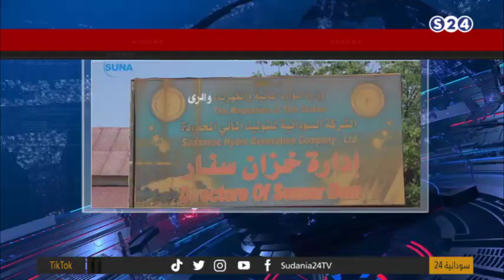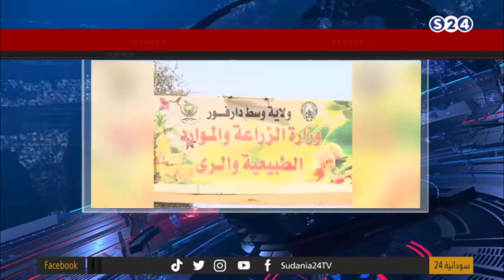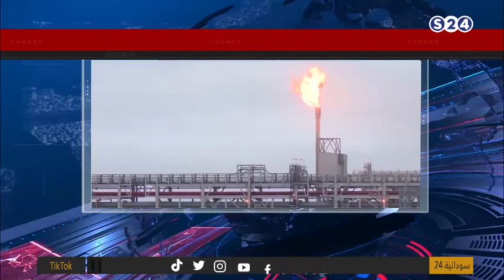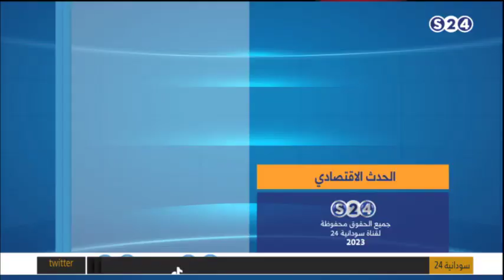مسؤول يحمل البنك الزراعي عرقلة وصول مدخلات أنتاج لمشروع الجزيرة - الحدث الاقتصادي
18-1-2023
تقديم:
مصعب محمد علي

ـــــــــــــــــــــــــــــــــــــــــــــــــــــــــــــ

ـــــــــــــــــــــــــــــــــــــــــــــــــــــــــــــ

اقوى البرامج الخاصة بالقناة :

ـــــــــــــــــــــــــــــــــــــــــــــــــــــــــــــ